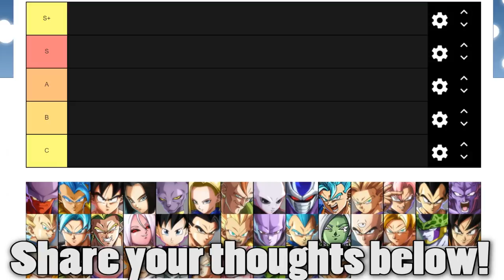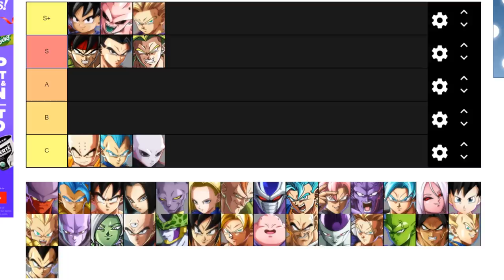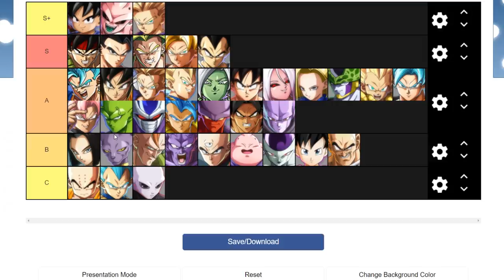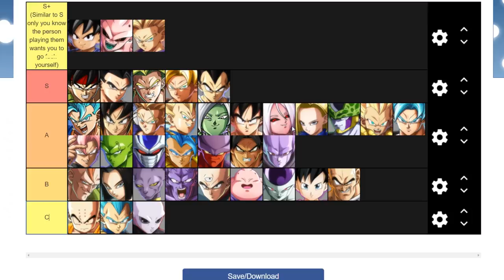The FINAL Dragonball FighterZ Tier List For Season 2!!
With Season 2 for Dragonball FighterZ wrapping up its finally time for our final dbfz tier list video of the season! In this video we discuss my tier lists and which characters make up both top tier and bottom tier! We also put newer characters like gogeta blue and dbs broly on the tier list!/

My final dragonball fighterz tier list for season 2, I can't believe the season is already over! On to a potential season 3 I hope!